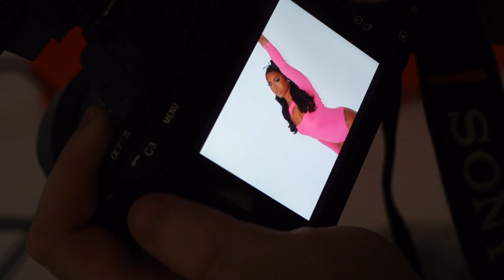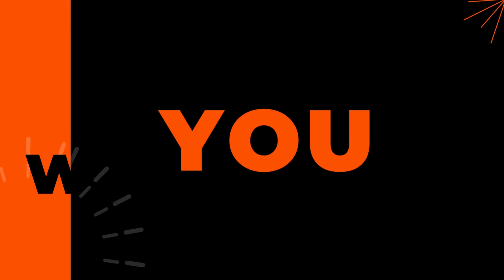COME TO A SHOOT WITH HLD 🧡